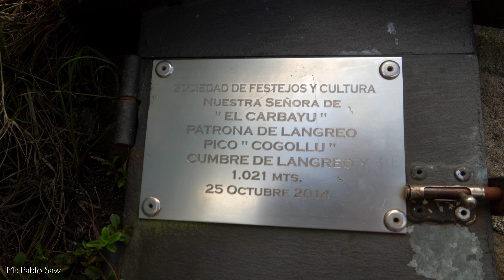(4K) Subida a San Justo, Pico Cogollo (techo de Langreo), Asturias | Techos de Asturias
En esta ruta de senderismo por Asturias (norte de España) subimos hasta el Pico Cogollo o San Justo, que con 1017 m. es el pico más alto del concejo asturiano de Langreo. Hasta este punto se puede llegar de varias maneras, pero la ruta que he escogido es circular y parte de La Nueva. El recorrido cubre una distancia de 16.2 km de los cuales los primeros 8.6 km so de subida casi constante y en algunos momentos puede ser algo empinada.

Algunas cosas a tener encuentra acerca de esta ruta de senderismo son:

- Existen segmentos en esta ruta si ha llovido pueden estar embarrados
- Los últimos 10 m. antes de llegar a la cima del pico cogollo pueden ser resbaladizos si ha llovido
- Poco después de hacer cumbre hay una sección de camino de 1 km que está un poco cerrada (pero se puede pasar)

Como siempre podéis encontrar más información acerca de esta ruta en mi página web usando el siguiente link:

Un saludo y cuidaros un montón.

Cámara Sony a6400
Cámara DJI Osmo Pocket
Cámara DJI Osmo Action
Trípode Manfrotto Compact Advanced
Grabadora de sonido Zoom h1n
Micrófono Cámara Rode Video Micro
Micrófono Solapa Rode SmartLav Plus

Si compras a través de ellos puede que yo reciba una comisión de esa venta, pero esto no tendrá ningún efecto sobre el precio al que tú compres. De esta forma ayudas al canal para poder hacer continuar con mi labor de enseñar la naturaleza. Ni que decir tiene que si estás empezando en YouTube no necesitas nada esto. Comienza con lo que tienes a mano.